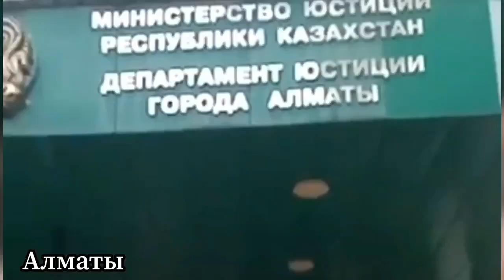«АЛҒА ҚАЗАҚСТАН» БУДЕТ БОРОТЬСЯ ДО ПОБЕДЫ. ПРИСОЕДИНЯЙТЕСЬ К ИНИЦИАТИВНОЙ ГРУППЕ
«АЛҒА ҚАЗАҚСТАН» БУДЕТ БОРОТЬСЯ ДО ПОБЕДЫ. ПРИСОЕДИНЯЙТЕСЬ К ИНИЦИАТИВНОЙ ГРУППЕ И ПОДДЕРЖИТЕ ПАРТИЮ ФИНАНСОВО!

Сегодня, 26 октября, участники организационного комитета «Алға Қазақстан» в четвертый раз подали список инициативной группы в Министерство Юстиции для начала регистрации партии. Был подан список 2245 человек. Также организационного комитета "Алга Казахстан" имеются видео от 1200 человек, что подтверждает, что список инициативной группы соответствует требованиям Закона.  Хотя по закону о политических партиях инициативная группа должна состоять из 1000 человек, а их в списке гораздо больше, и подтверждающие видео не требуются.
Однако, мы прибегли к подобной мере, чтобы еще раз доказать, что люди, состоящие в инициативной группе, живые и соответствуют требованиям статьи 8 Закона “О политических партиях”.

В это же время участники инициативной группы из Астаны, Алматы, Шымкента, Костаная, Караганды, Зеренды и Усть-Каменогорска поддержали партию, продемонстрировав, что они реальные, существующие люди, выйдя к департаменту Юстиции в своих городах и областных центрах, и выступив в онлайн-формате.
Таким способом, они хотели подтвердить свою причастность к партии и показать, что все они — настоящие сторонники и участники инициативной группы.
Благодаря такой активной поддержке мы будем идти только вперёд и сделаем всё для регистрации нашей партии.

Безусловно, мы добьемся поставленных целей и задач. Но для того, чтобы партия продвигалась к своим целям быстрее и эффективнее, огромную и важную роль играет финансирование.

Чтобы партия «Алға Қазақстан» имела возможность осуществлять действия для успешной регистрации, чтобы затем служить проводником требований граждан перед правительством и выступать в качестве представителя народа в Парламенте , призываем граждан нашей страны финансировать деятельность в любой доступной для вас сумме.

Только от вас, вашего понимания, поддержки и помощи зависит успех партии «Алға Қазақстан»!